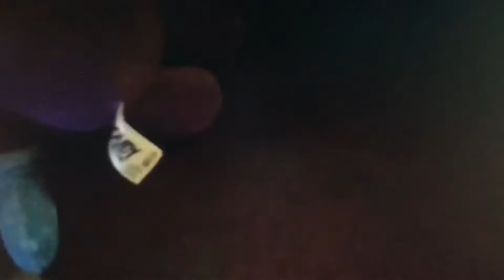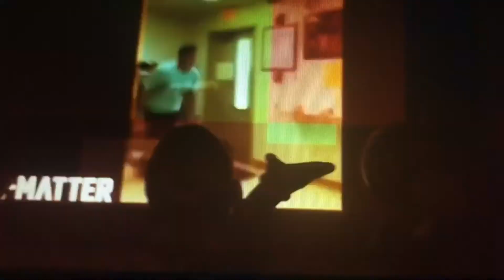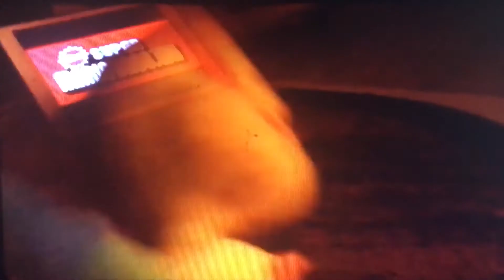💕The Horror of Angel Love (FULL MOVIE)💕